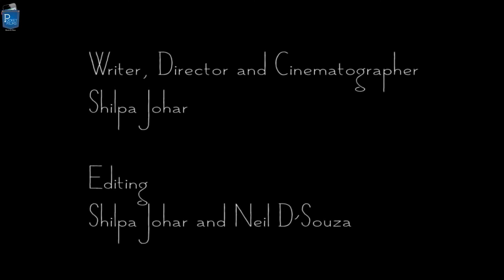A Wife's Dilemma | Social Awareness Short Film | Hindi Short Film | Showman Films